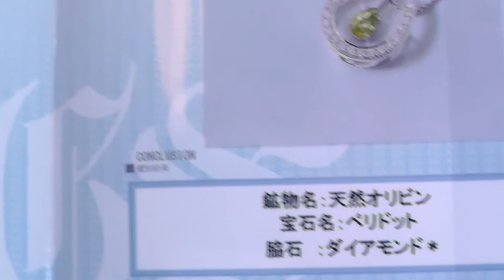K18WGネックレス 馬蹄形モチーフトップ ペリドット/ダイヤ 0.39/D0.298 4.2g フリー金具 鑑別 程度A 大阪 寝屋川 質屋 まるぜん 中古 買取 送料無料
こちらの品物は完売いたしました。ありがとうございました。

K18WGネックレス 馬蹄形モチーフトップ ペリドット/ダイヤ 0.39/D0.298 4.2g フリー金具 鑑別 程度A
JY-5465